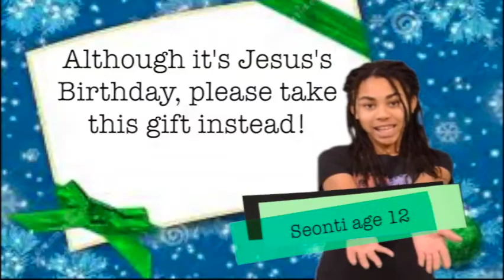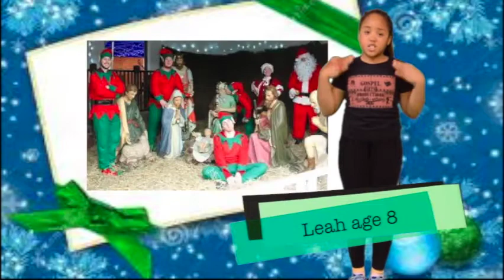Santa in a manger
Some of The G.A.P Kids expose the Abomination of Christmas as recite a poem entitled Santa in a Manger
presented by Brehana, Taliyah, Annabelle, Seonti, Imara, Leah, Jahkeila & Jayden